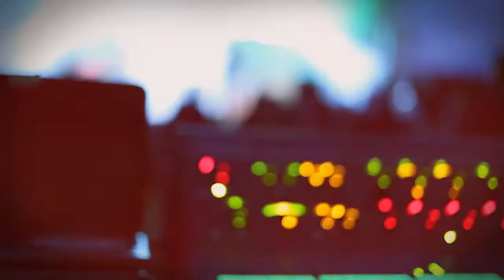NUTEKI at LOSA OPEN AIR GERMANY 2013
NUTEKI is a rock music band from Moscow which is famous for its fabulous and spectacular performances. These guys write their own lyrics and music, as well as create their own style. Their inspiration comes from everyday life, so the music reflects real feelings, challenges, troubles and dreams.

Guys have a great dream to become a world famous band. They don't want to simply play music; their aim is not only to create good-quality songs, but to make amazing and unforgettable shows too, that's why they call their style SHOW-ROCK.

If you play rock music, do it well, be creative -- it should be interesting, crash stereotypes, -- NUTEKI believes.

NUTEKI'S MISSION is to rock the world of youth by music. NUTEKI is a group of the last enthusiasts in the world where everything can be bought and sold. Living in a harsh world, they still believe in their dream. Their life's goal is to bring about hope and instill confidence in the fact that one can do what he or she loves and dreams about.